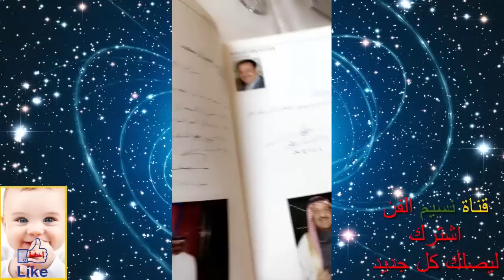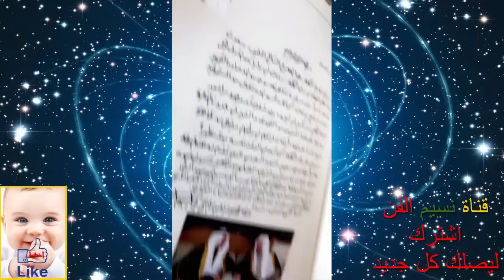حليمة بولند تتنكر وتغادر الفندق بالرياض من اجل حفل العشاء تحت حراسة مشددة جدا